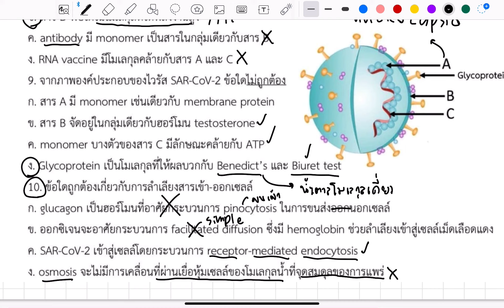เฉลยข้อสอบ สอวน.ชีวะ ปี 66 ข้อ 10 (โอลิมปิกชีวะ)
คอร์ส สอวน intensive Pro
รายละเอียดเกี่ยวกับคอร์สเรียน
ราคา 5500 🔥🔥ลดเหลือ 4500
🏁จุดเด่น (ปีที่แล้วติด 32 คน🎉)
✅ เอกสาร สี 3 เล่ม
- เนื้อหาเล่ม 1 (พื้นฐานชีวะ พืช และระบบร่างกาย 1)
- เนื้อหาเล่ม 2 (ระบบร่างกาย 2 กลุ่มพันธุศาสตร์ อนุกรมวิธาน และระบบนิเวศ)
- เล่มตะลุยโจทย์
✅ เนื้อหา 23 EP ประมาณ 46 ชั่วโมง ครอบคลุมเนื้อหาชีวะ ม.ปลายสำหรับสอบโอลิมปิกโดยเฉพาะ
✅ ตะลุยโจทย์ 5 EP ครอบคลุม ตามเนื้อหาทุกบทอัพเดท 2565 (ล่าสุด)
✅ มีคาบ ลับ🔥🔥 เน้นในเน้น มีข้อสอบเกิน 10 ข้อ❤️
✅ มีระบบ Pre test (Mock test) ข้อสอบเหมือนจริง สอบแล้วรู้ระดับตัวเองทันที(ที่เดียวในไทย)
✅ มีข้อสอบ Recycle ที่ออกสอบทุกปี ยังไงก็ต้องได้คะแนนแน่ๆ
🎓วิธีการเข้าเรียน
* เรียนสด สามารถเข้าเรียนได้ทุกวันศุกร์และเสาร์ ตามตารางเรียนได้เลย
* เรียนย้อนหลังผ่าน Google classroom เทป FHD
* เมื่อมีปัญหาสอบถามทางไลน์โดยตรง

🎉 คอร์สโอลิมปิกชีวะ 🅘🅝🅣🅔🅝🅢🅘🅥🅔✌️
📍ราคา 3750 ลดเหลือ 3450 บาท
**คอร์สจะมีการอัพเดทข้อสอบให้เฉพาะเด็กที่สมัครรอบนี้***
✅ เนื้อหา 17 Ep ประมาณ 35 ชั่วโมง ครอบคลุมเนื้อหาชีวะ ม.ปลายสำหรับสอบโอลิมปิกโดยเฉพาะ
✅ มีระบบ Mock test ให้ทำก่อนสอบจริงเพิ่มความมั่นใจสุดๆ. (ที่เดียวในไทย)
* เทป เรียนในกลุ่ม Google classroom
🚚การจัดส่งเอกสาร
* เอกสารจัดส่งในวันต่อไปด้วย EMS⚡️
* ในกลุ่มจะมีเอกสารส่วนแรกให้ใช้เรียนก่อนระหว่างรอการจัดส่ง